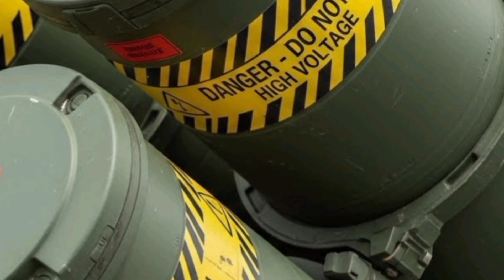Ubuntu Sky Shield 🇿🇦 South Africa’s Next-Generation Air Defense System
Ubuntu Sky Shield (USS-AD) is South Africa’s envisioned next-generation integrated air defense system, designed to protect national airspace against modern aerial threats including drones, aircraft, and missiles. Built on advanced radar networks, mobile launch platforms, and intelligent command systems, Ubuntu Sky Shield reflects African innovation, technological independence, and the philosophy of collective security rooted in the spirit of Ubuntu.